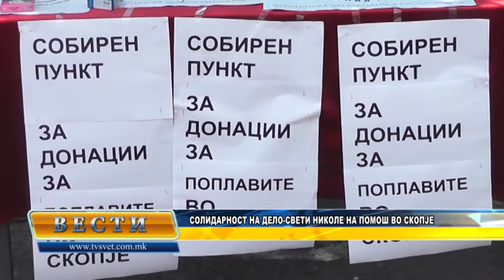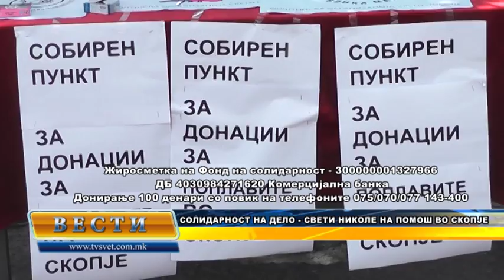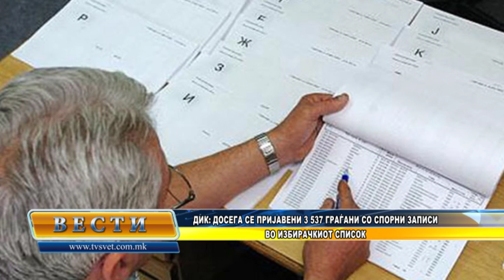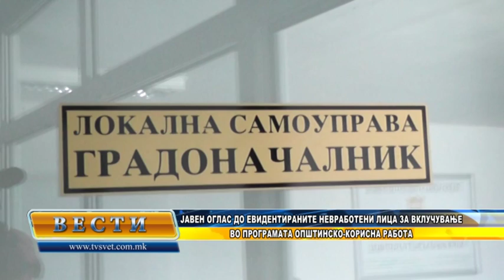Vesti 10 08 2016